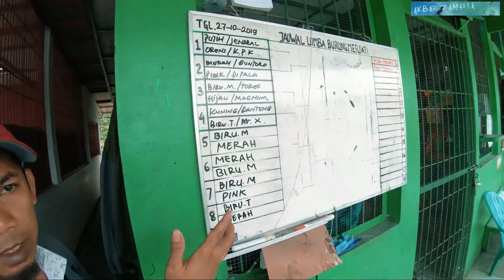WOW! KopDar di Lapak Posmeti Merpati Tomprang TERBESAR se-Indonesia!! CEKIDOT GAES!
Halo, Gaes! Jumpa lagi dengan saya, Akbari Damasta.
Divideo ini saya masih main-main ke lapak merpati tomprangan sekitar Jakarta Timur, tepatnya di Pondok Kopi, Jakarta Timur.

Pada tau ga, ternyata lapak merpati tomprangan di Pondok Kopi ini adalah lapak merpati tomprangan terbesar se-Indonesia! WOW banget kan,gaes!
Saya juga sempat kaget. Karena jujur, saya juga baru tau kalau ternyata lapak merpati tomprangan terbesar se-Indonesia itu ada di Pondok Kopi.

Tempatnya luas, lapak-lapaknya juga besar-besar dan terawat semua. Member-membernya pun ramah-ramah, gaes. Kegiatan di sana kurang lebih hampir sama dengan kegiatan pada umumnya di lapak merpati tomprangan lainnya.
Jadi tonton terus video saya ini supaya bisa tau lebih jelas lagi tentang lapak merpati tomprangan terbesar se-Indonesia ini!